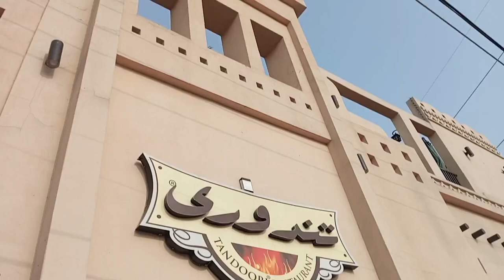Tandoori restaurant wah | quality time with husband 😍